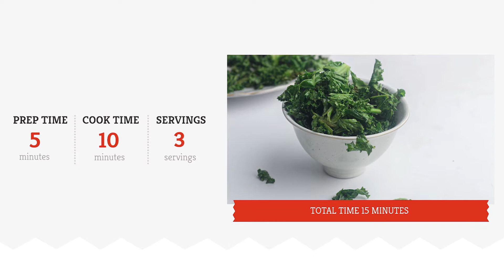Air Fryer Kale Chips Recipe